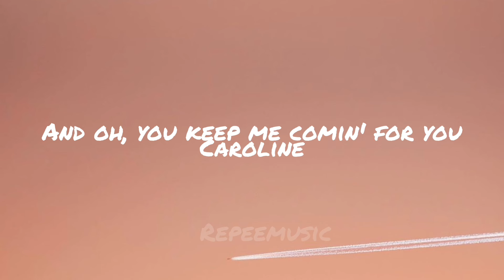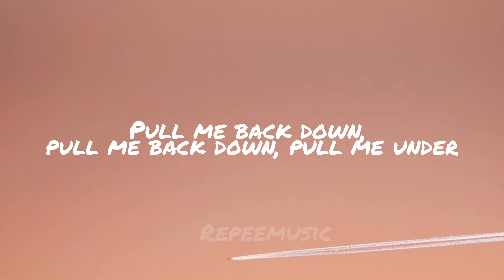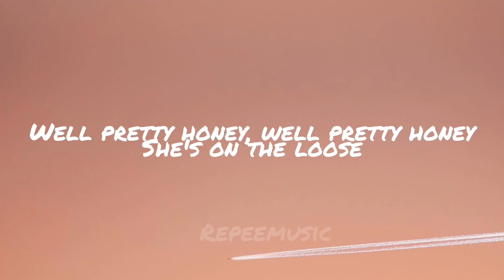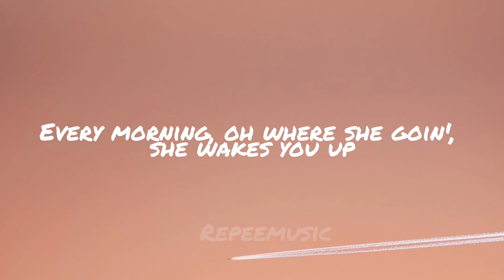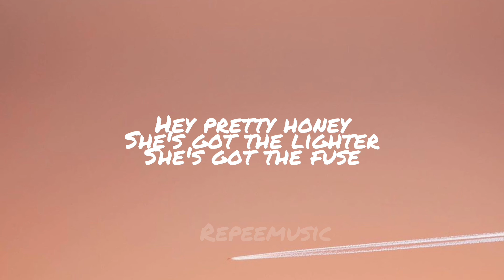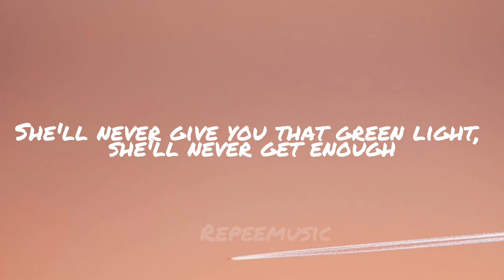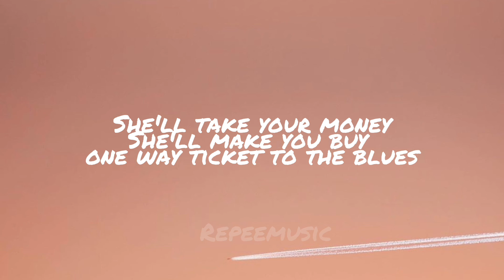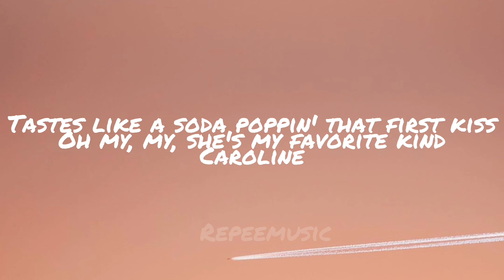[1Hour][Lyrics] Caroline - Crash Adams(CarolineYou keep me comin' from the very first night)